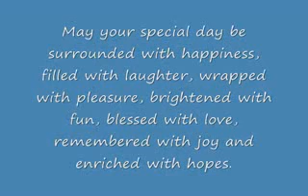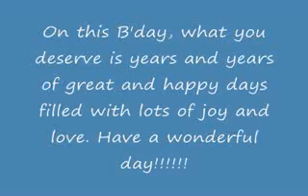My Birthday Gift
This was a video created by my brother and friends @ UNT